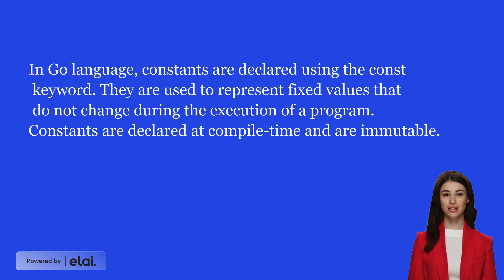Constants- Go Language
In Go language, constants are declared using the const keyword. They are used to represent fixed values that do not change during the execution of a program. Constants are declared at compile-time and are immutable.